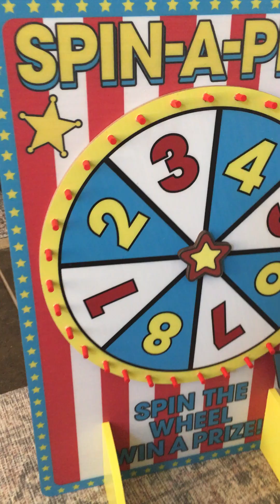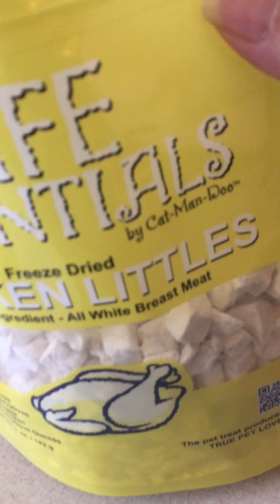Tonkinese Kitty Friend 4th Birthday Carnival Theme Highlights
Kitty Friend Astara turned 4 years old this year in 2024 and we had a birthday party for her with a carnival theme. She and the other two girls had a blast with the treats and games we played! They even got to visit with a famous fortune teller!